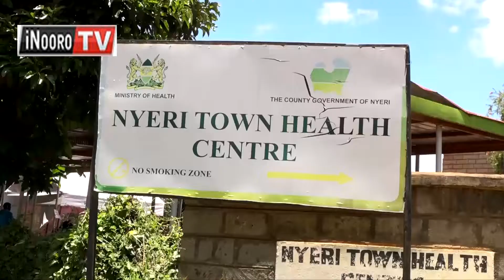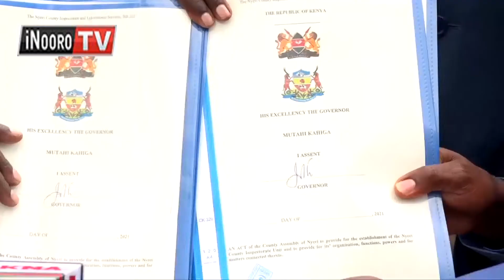Ngabana Kahiga gũtemera thibitarĩ cia Nyeri njĩra ya kũhũthĩra mbeca iria ciũnganagia